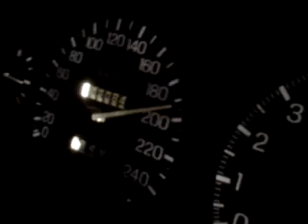SR20DE alta compresion a 220 km/h con A/C y dos acompañantes.